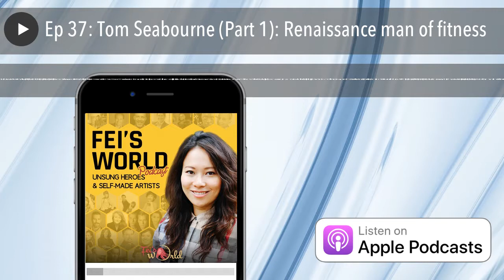What's It's Like To Be A Renaissance Man Of Fitness (Part 1) with Tom Seabourne | Feisworld Podcast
Tom Seabourne | What's It's Like To Be A Renaissance Man Of Fitness (Part 1)

Tom Seaborne is a fitness educator, author, marital artist and cyclist.

Tom has a Ph.D in exercise science. He was a member of the US. Taekwondo Team, and a National and International AAU Taekwondo Champion.

In addition to Taekwondo, Tom is an ESPN professional Karate Association full-contact karate winner.  If there are avid cyclists who are listening to this podcast, it’s worth mentioning that Tom was the winner of RAAM Open West, and ranked top 10 in the 1990 Race Across America. Tom holds a National 12-hr record holder (229 miles), a 24-hr Texas State Cycling Champion (1740 miles in 7 days) and a Guinness World Indoor Cycling Record in 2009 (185 hours).

Besides competition, Tom appeared on a number of televisions and video series such as the QVC Fitness Expert. He also co-hosted the #1 rated infomercial 6 second abs, Fox Morning Show, Good Morning Texas, Stay Fit ABC, Inside Fitness - CBS National and many others.

Tom has authored over 200 articles and 16 books. You can find them on Amazon .

What strikes me the most is not the endless list of Tom’s accomplishments as an athlete and an educator, but rather his openness, honesty, and willingness to flex, listen and learn. To learn more about Tom, please follow him on Facebook , Twitter , YouTube .